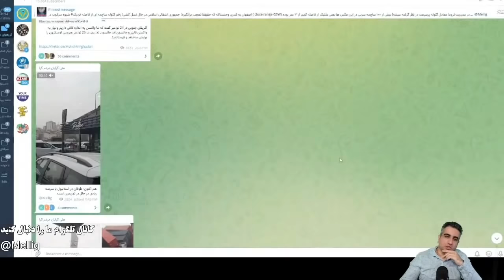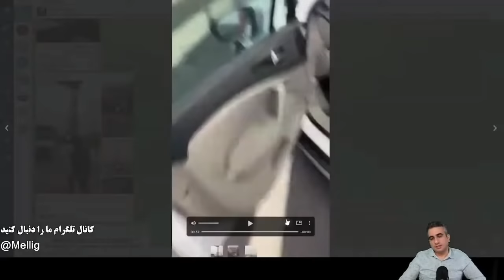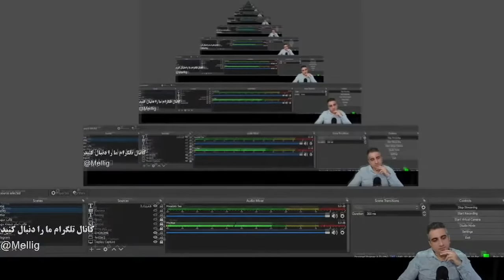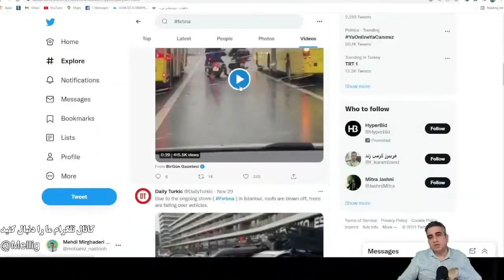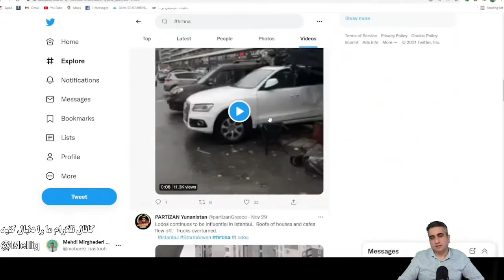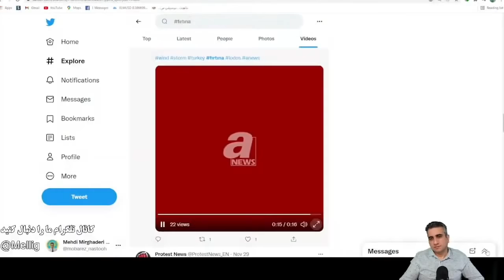آیا دوره 26000 ساله زمین آغاز شده است؟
نگاهی کوتاه به طوفان ترکیه و فعالیت آتشفشان ها
عده ای معتقدند اینها نشانه های شروع دوره 26000 ساله زمین است